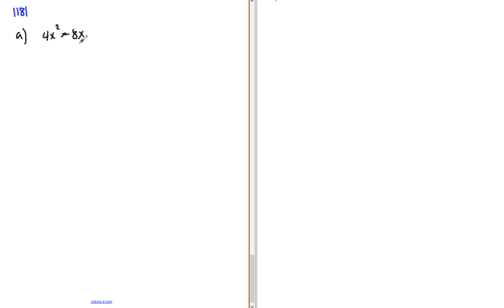Matematik 5000 Ma 3b/3bc VUX Kapitel 1 Algebra och funktioner Ekvationer 1181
Matematik 5000 Ma 3b/3bc VUX   Kapitel 1   Algebra och funktioner   Ekvationer   1181        Besök gärna min google site för mer matte videoklipp :